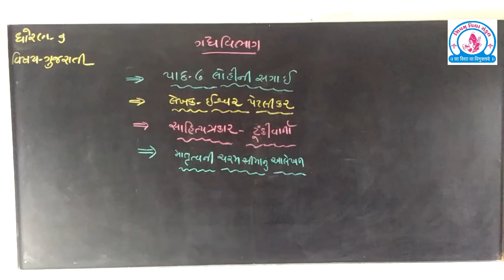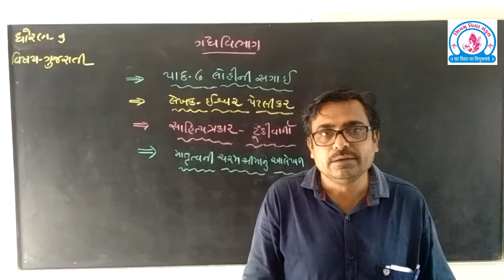વિડીયો 20 વિષય ગુજરાતી ઘોરણ 9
પાઠ 6 લોહીની સગાઈ ભાગ 3